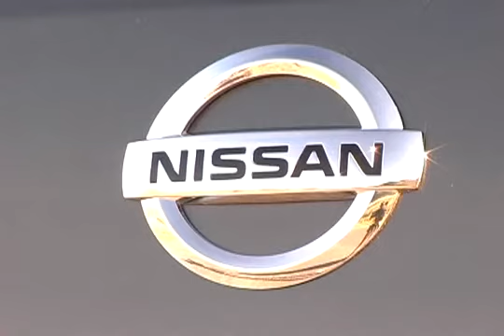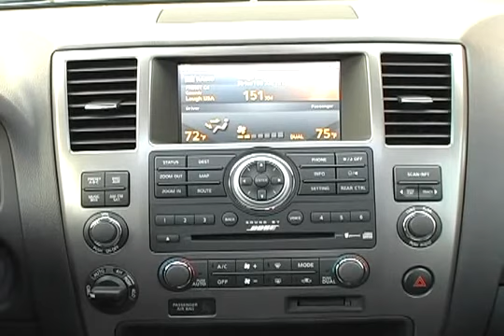Nissan Armada - HQ